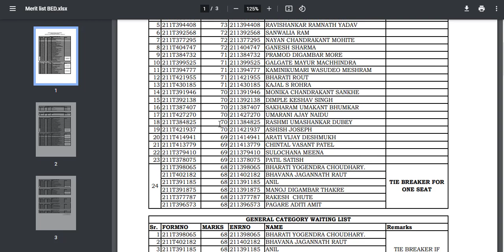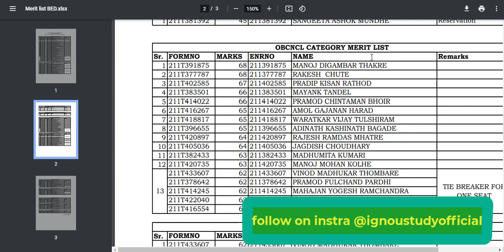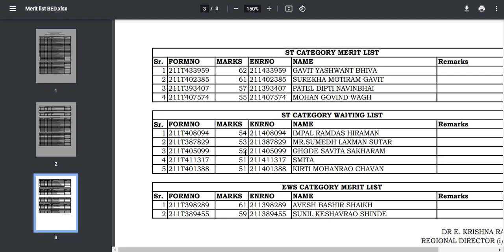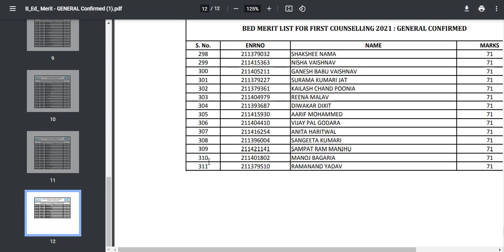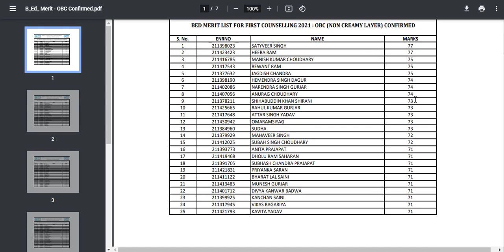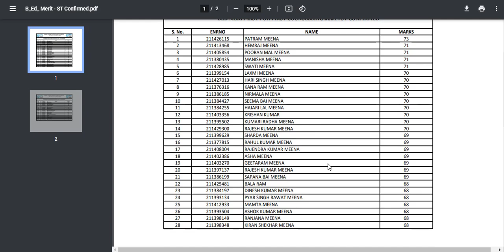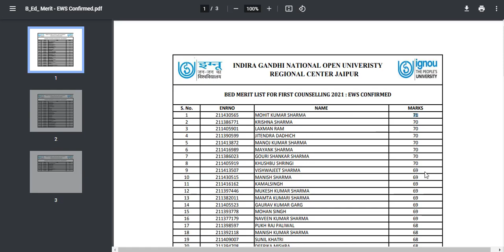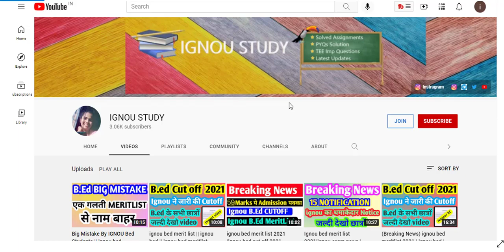ignou bed merit list 2021|ignou bed cut off 2021|Ignou b.ed | ignou bed jodhpur meritlist 2021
social media ---